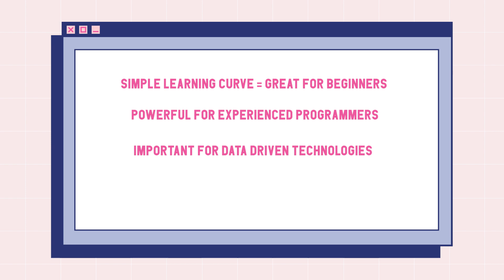Python for Beginners - Should you Learn to Code in Python?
Python can be used for anything from arithmetic to algorithms, websites to video games, mobile applications, machine learning and more. Python is incredibly powerful and versatile for experienced programmers, yet still one of the simplest languages for beginners to learn. When choosing a coding language there are a number of things to consider like how does the language suit your personality and your ambitions? How easy or difficult is it to learn and master? What are your career prospects and what sort of things can you actually create? This video covers all of these topics to help you decide whether Python is the language for you.